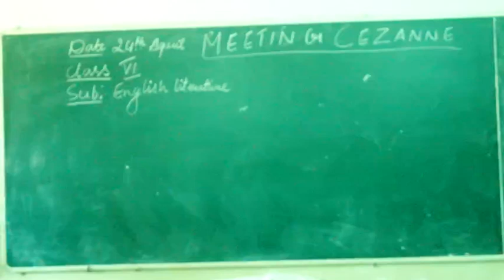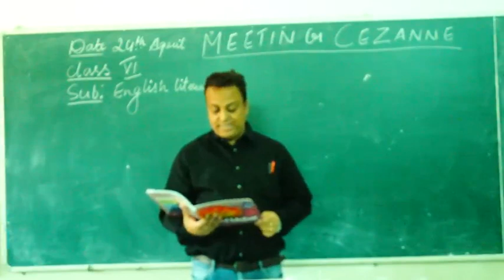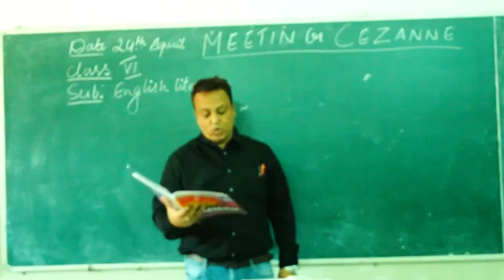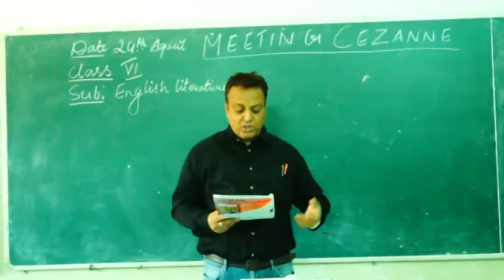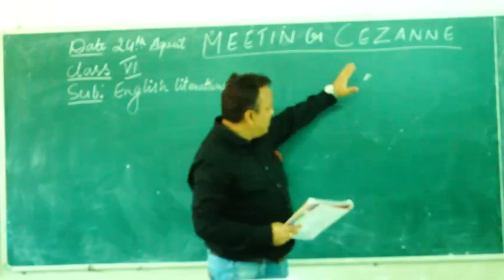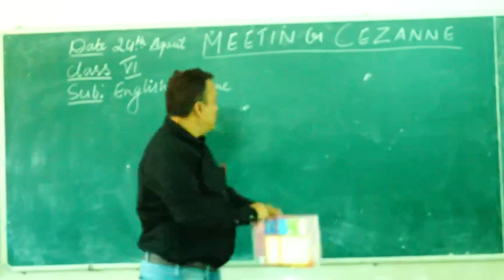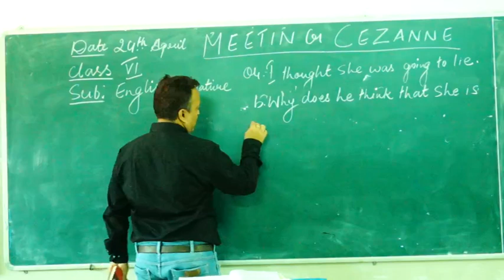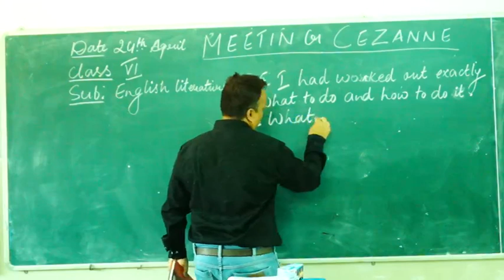Vol : 1.4 | Class : VI | English Literature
Mentor : Mr. O. Francis
Vol : 1.4
Class : VI
Subject : English Literature
Session : First Class